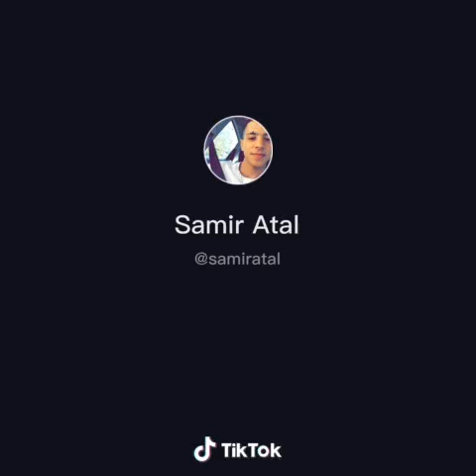أروع ستوريات يوسف عطال ❤️اجمل لاعب كرة قدم 😍🇩🇿🌹